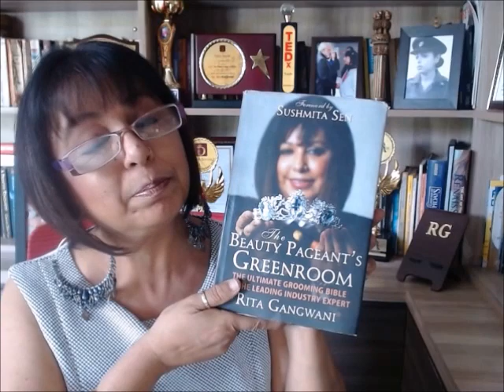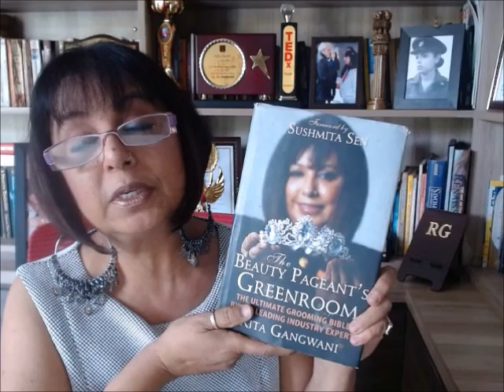खर्चा कितना होगा? How much Money u need to participate in Miss India? by Rita Gangwani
Hi Pageant aspirants !! the biggest question everyone asks is, " how much money do i need to participate in Miss India" ??  In this video I have attempted to cover all the financial expenditure  involved in Miss India and  some other pageants.. Do watch the video till the end to know how much money is involved in this journey .

Want to develop your personality?? get in touch: LEARN DIRECTLY FROM THE MASTER.